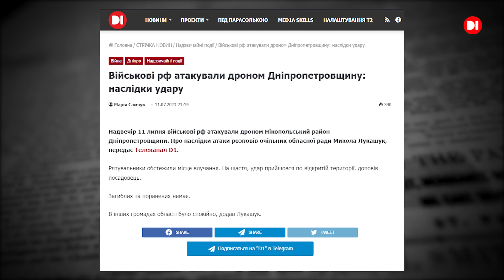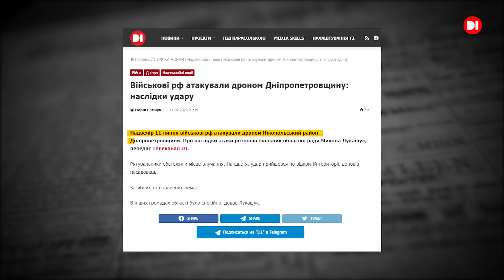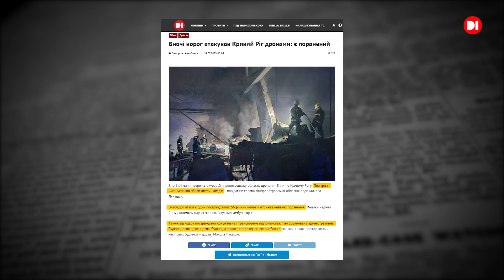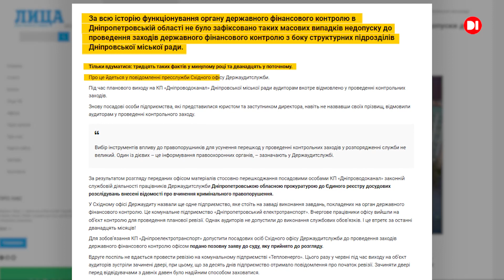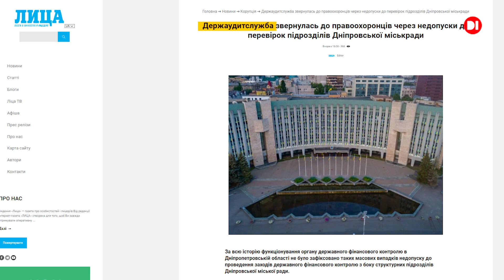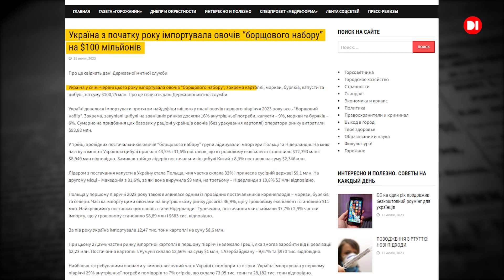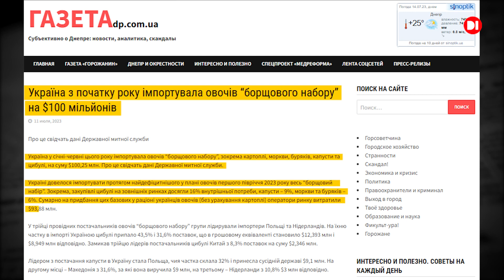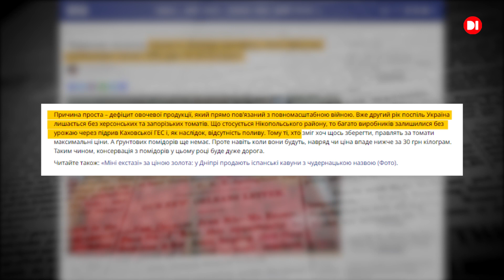Медіа-огляд: дорогі помідори та Дніпропетровщина - одна з «найтривожніших» областей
«Сіті Ньюс»: огляд дніпровських медіа.